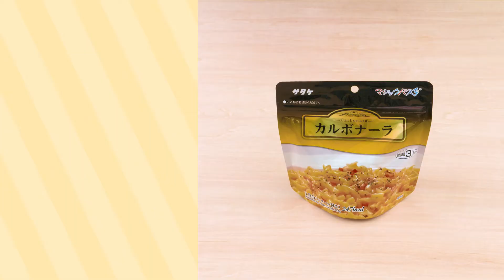How to Make "Magic Pasta"【English】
"Magic Pasta" can be prepared simply by adding hot and cold water, and can be stored for a long period of time, making it ideal for use as an emergency food as well as a portable food for outdoor activities and overseas travel.